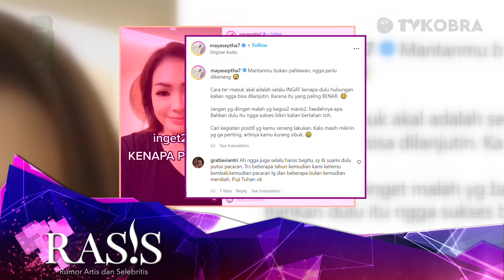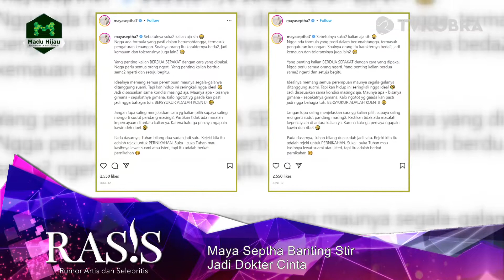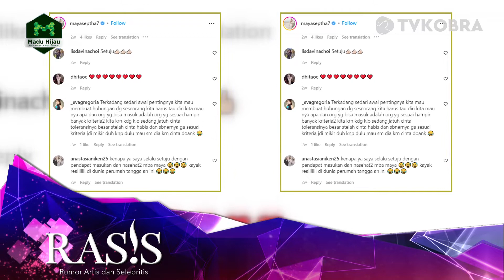MAYA SEPTHA BANTING STIR JADI DOKTER CINTA